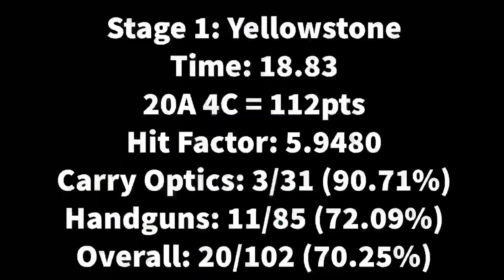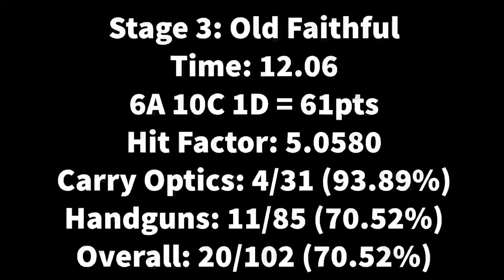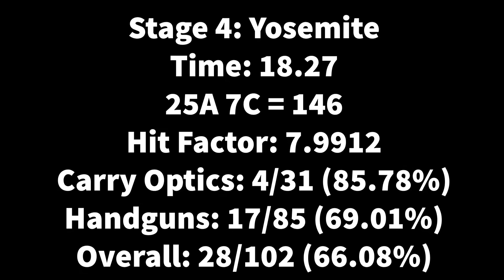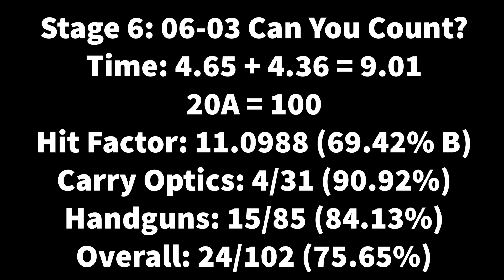PMSC USPSA September 2020 Carry Optics B